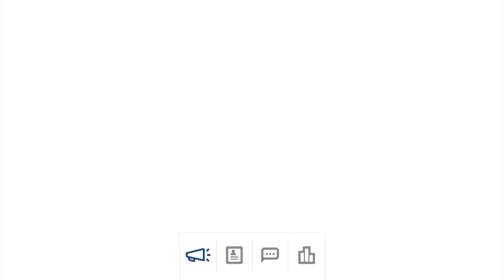Customer Experience in the Centre of an IT-Enabled Smart Airport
Dr. Saif Al Ketbi, COO  & SVP at Abu Dhabi Airports Company, talks to Ade McCormack about a smart airport project and its main objective to serve greater customer experience by using Analytics, Security and Mobility technologies.